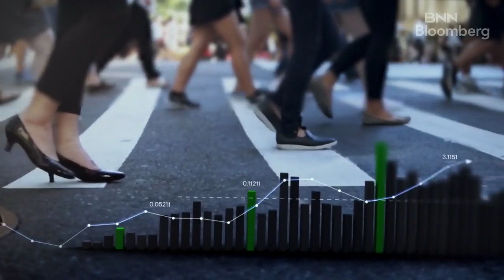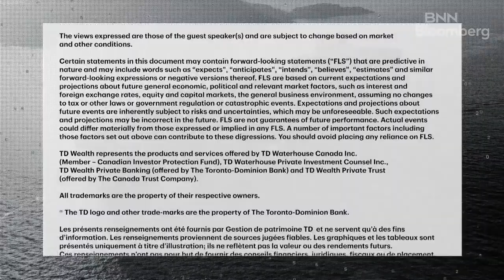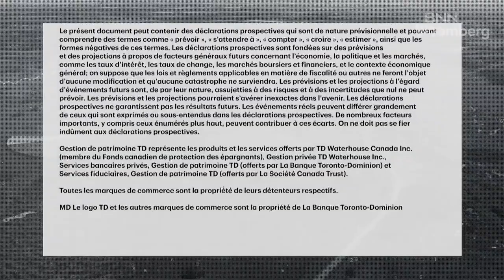MoneyTalk - Checking in with MoneyTalk Live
Greg Bonnell, Host of MoneyTalk Live, highlights recent market commentary from Brad Simpson, Chief Wealth Strategist at TD Wealth.